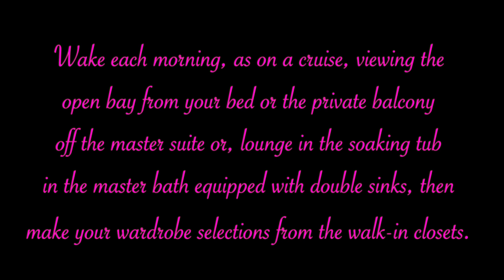Binnacle by the Sea